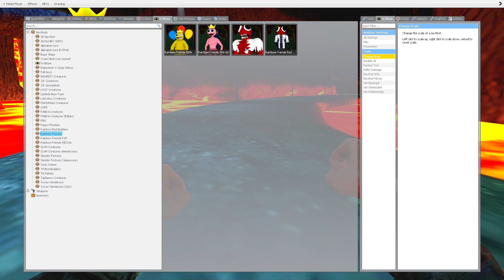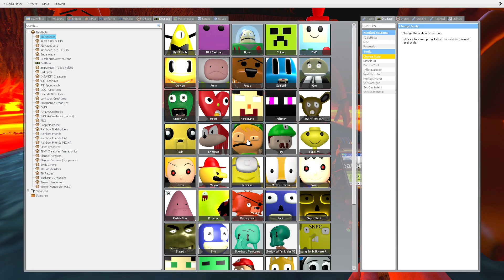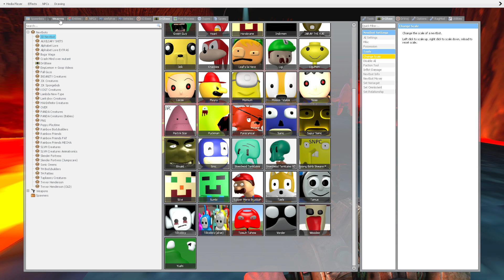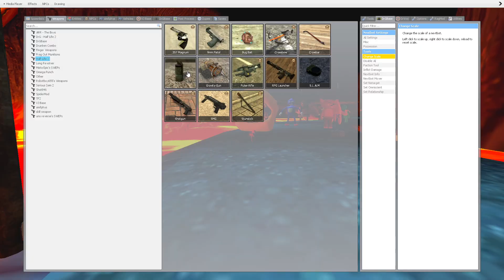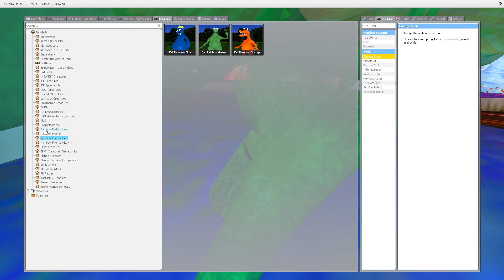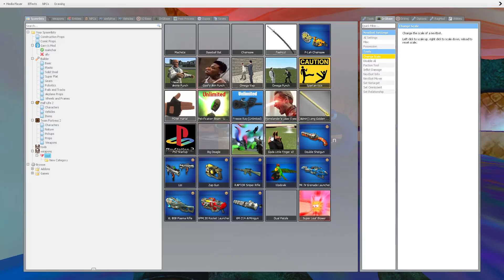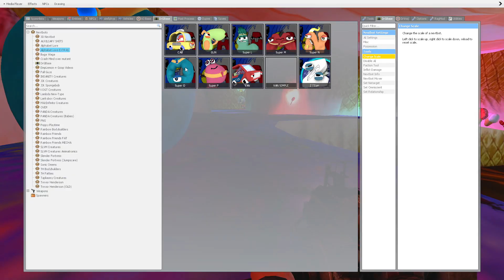OMEGA PUNCH ALL CARTOON CAT FAMILY IN GMOD & 3D SANIC CLONES MEMES